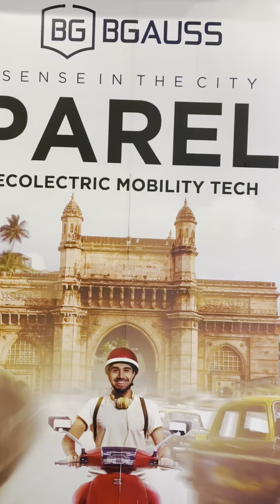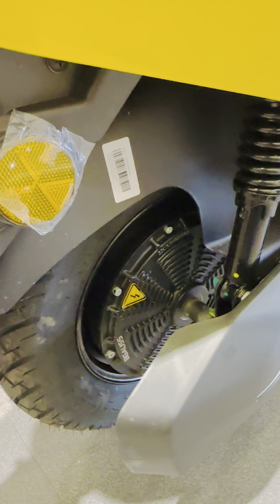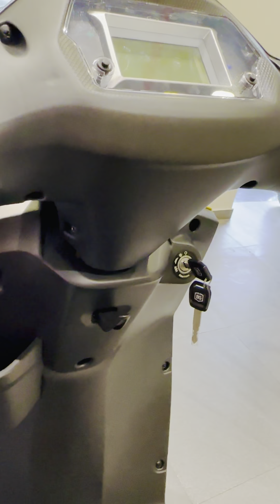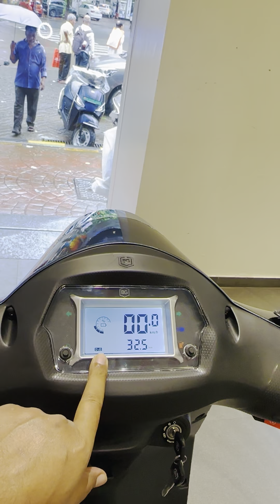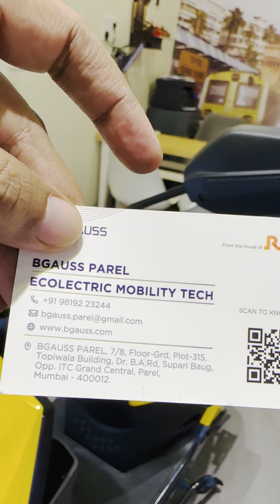Stylish design💃aur Jabardast single charging range🔥dekhkr aap bhi kahenge⁉️ab to yahi scoter lunga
BGauss c12i price single charging range single charging unit single charging time all details

*BGAUSS Parel*
Ecolectric Mobility Tech
7/8, Floor-Grd, Plot-315, Topiwala Building, Dr. Babasaheb Ambedkar Road, Supari Baug, Parel, Mumbai-400012